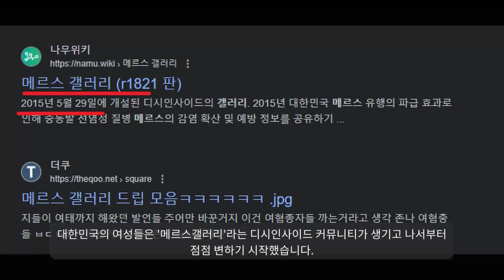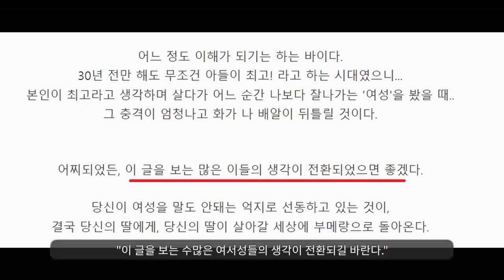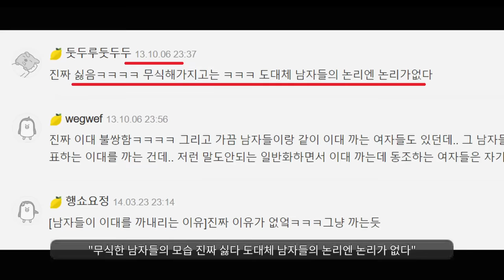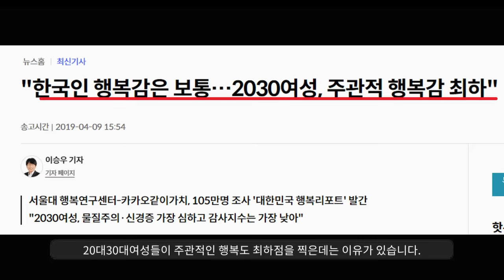남자들은 모르는 이화여대생을 거르는 이유ㅋㅋ